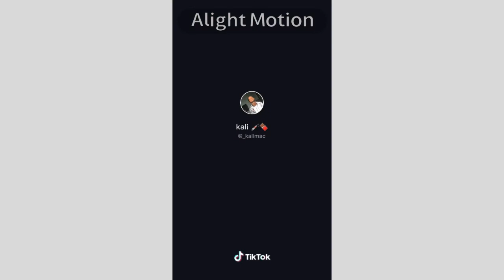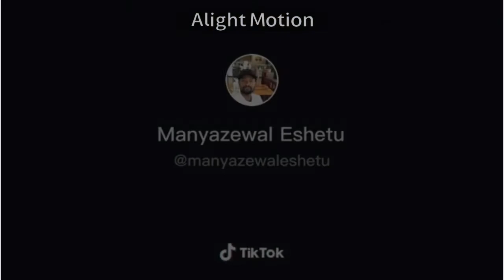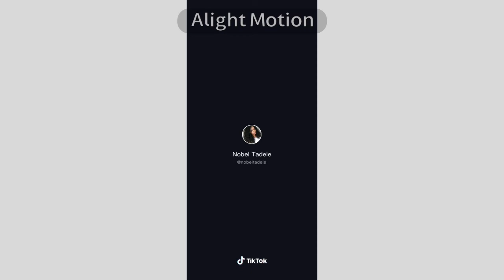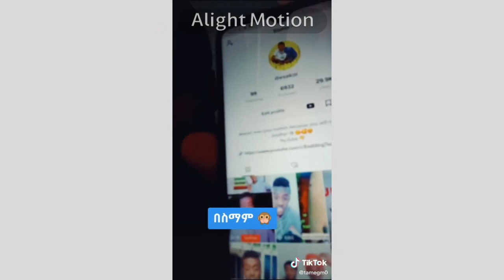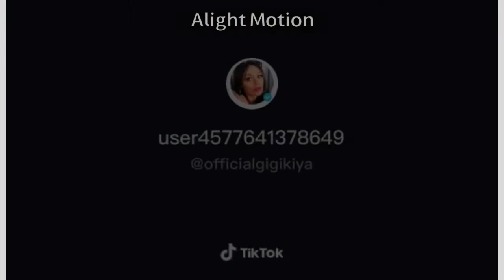Ethiopian funny tik tok compliation part 1 | የ ኢትዮጲያ አዝናኝ ቲክ ቶክ ቪድዮ ክፍል አንድ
የ ኢትዮጲያ አዝናኝ  ቲክ ቶክ ቪድዮ እና አስቂ ፕሮግራሞችን ተመልከቱ
እንኳን በደህና ወደ ቻናሌ መጣችሁ!
እባካችሁ ይንን መረጃ  ለወዳጅ ጓደኛወ ሼር
ያደርጉላቸው ።
በተጨማሪ ቻናላችንን ለማያውቁ  ወደ ቻናላችን በመጠቆም
ቤተሰብ ያድርጎቸው።

|ሰብስክራይብ |ላይክ |ሼር እና |ኮሜንት ያድርጉ

ያደርጉላቸው ።